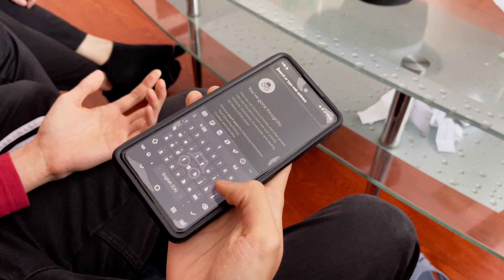"I DARE YOU" CHALLENGE (NEXT GEN)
2nd "I Dare You" Challenge done by jackdoesskits and friends.
Credits: Ryan Higa; This video is inspired by Ryan Higa's original I Dare You Series. I've been a fan of Ryan Higa since I was a child and just wanted to make one myself with my friends.

-WARNING-
DO NOT ATTEMPT to recreate, re-enact or perform any of the dares. Otherwise, it could lead to serious sickness or injuries. We're stupid and you should not recreate stupid things that stupid people do on the internet, that's just stupid.

Let me know what you guys want to see next!